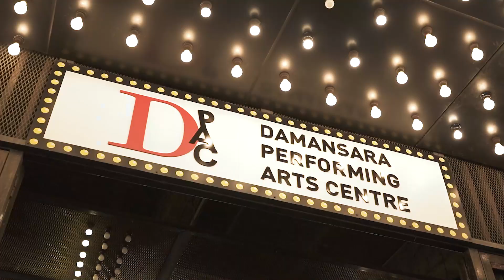Viva Vertical Studio Recital 2023 Highlight